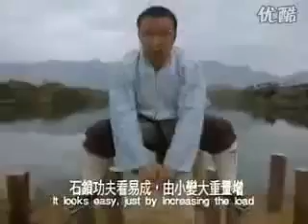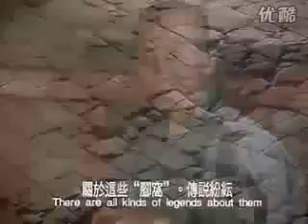Shaolin Training methods-72 skills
In the video you see some of the 72 Shaolin Skills, maybe some modern influences. Anyhow one thing you have to pay attention to. Some of the practice which is shown requires extensive training, so be aware not to do it that way.